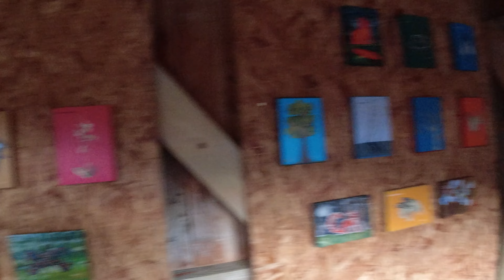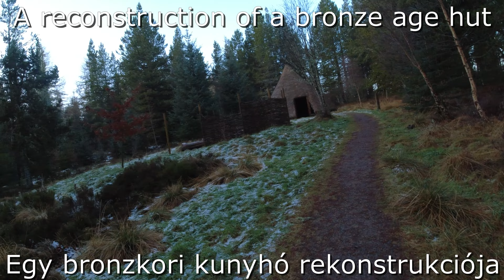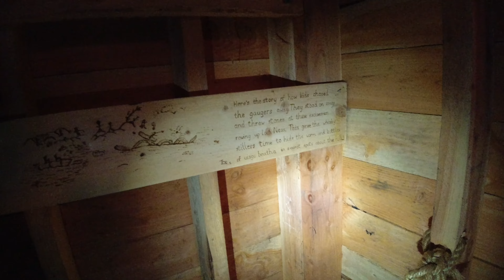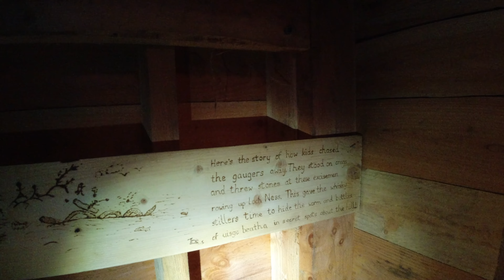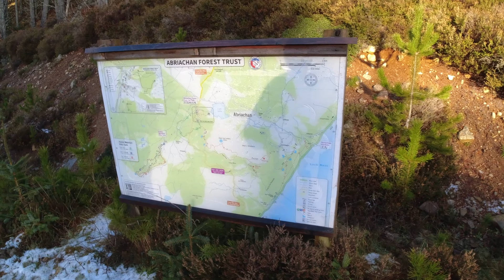078.Abriachan Trails near Loch Ness.Hiking in Scotland, England and Wales.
Video series about climbing the major mountains of the Scottish Highlands, England and Wales.
Videó sorozat a Skót Felföld, Anglia és Wales jelentősebb hegyeinek megmászásáról.

Visited Places:
Abriachan Trails

In the video/Videóban hallható:
1.Boom Bap Flick - Quincas Moreira
2.Savior - Telecasted
3.Natural Light - Chris Haugen
4.Beckoning - Telecasted